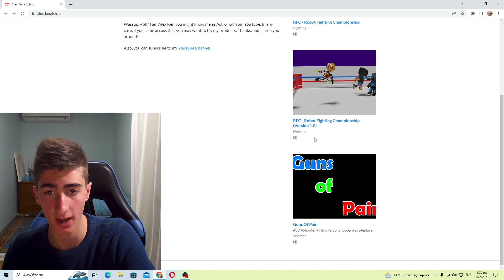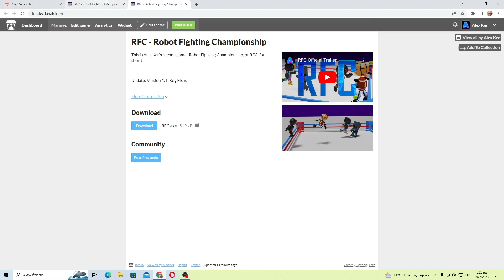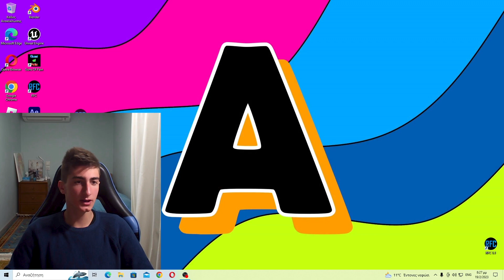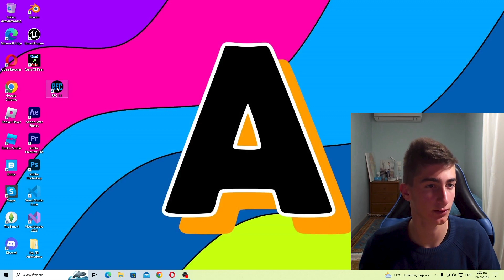I Fixed the Only Bug of RFC 1.0 - RFC Devlog #2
Hey Guys! I fixed the only Bug Of RFC!

0:00 Intro
1:02 I fixed the Bug!
1:36 The Bug
2:11 You can Play Bug-Free
2:37 Where to Download RFC 1.1
4:54 Outro